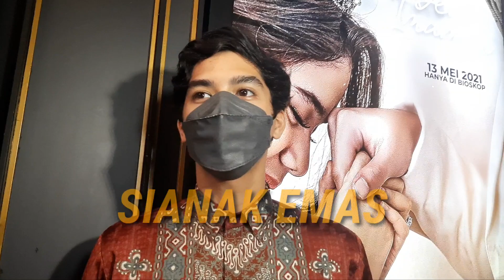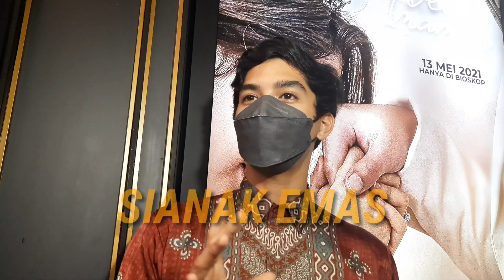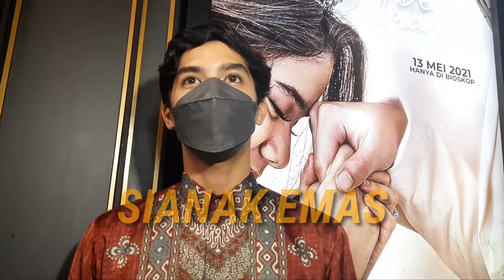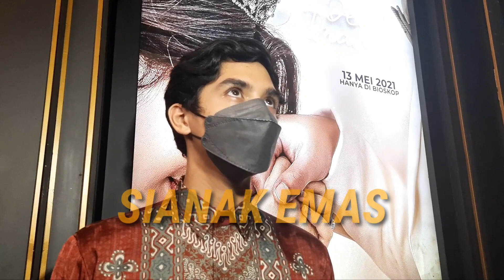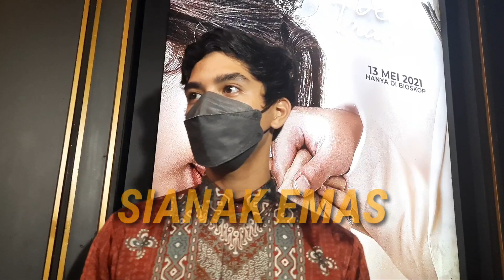Bicara Soal Pernikahan, Al Tak Masalah Dul Jaelani Menikah Duluan